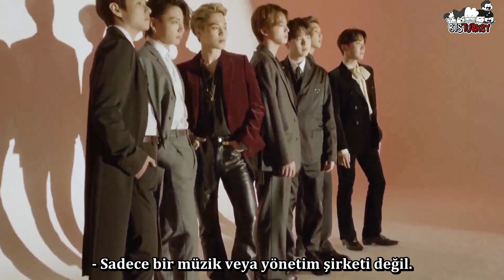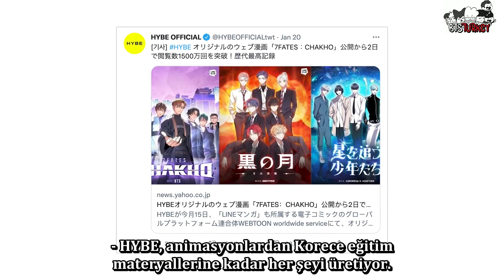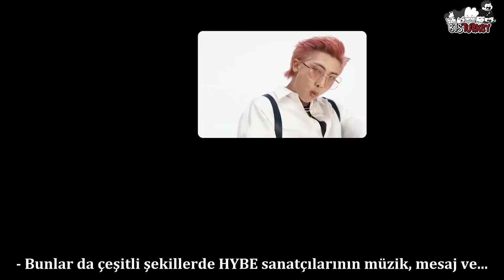HYBE&Bang Sihyuk Are Transforming the Music Business—With a Little Help From BTS (Türkçe Altyazılı)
[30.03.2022] HYBE and Bang Si-hyuk Are Transforming the Music Business—With a Little Help From BTS (Türkçe Altyazılı)